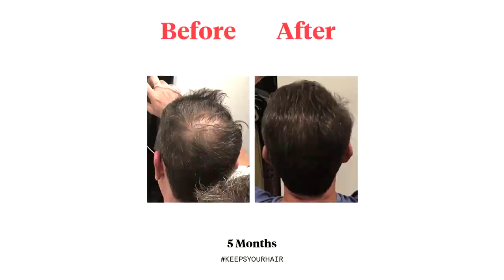We Got Lucky at Raids 1 on Hardcore GIM! (15)